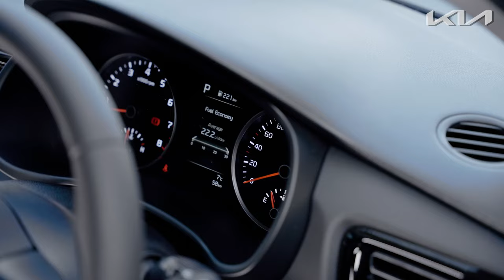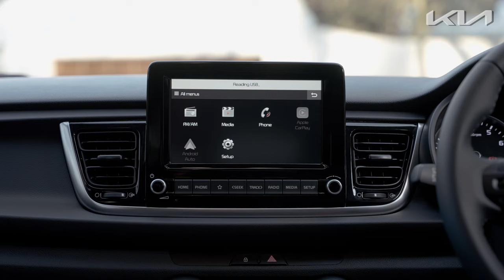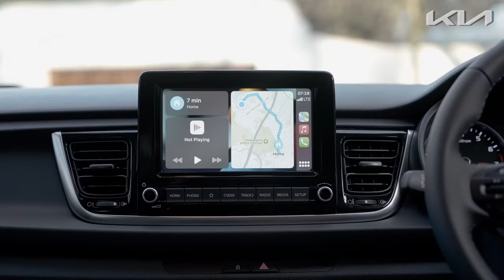2023 Kia Rio - The Perfect Compact Car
Looking for a reliable and affordable compact car? Check out the 2023 Kia Rio! In this video, we'll give you an in-depth review of the Kia Rio and all its features.

From its sleek exterior design to its advanced safety technology and fuel-efficient engine, the Kia Rio has everything you need in a compact car. We'll also cover its spacious and modern interior, including its infotainment system and driver assistance features.

Whether you're a city dweller in need of a reliable commuter car or a student looking for a practical vehicle, the Kia Rio is the perfect choice. Watch this video to learn more about why the 2023 Kia Rio is the perfect compact car.

Vehicle used - KIA RIO MY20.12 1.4 TEC SR AT